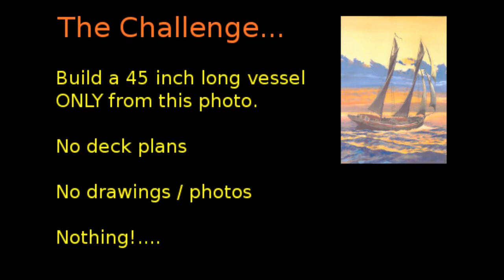Time Lapse Work In Progress of the Toothpick Schooner Algonquin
Toothpick Algonquin Time Lapse Work In Progress. from the first toothpick to the last completed 2/20/2017.  A total of 11,400 toothpicks used and 4200 photos taken to compile into this music video .  Special thanks goes to  Ed Lines Jr. who was chief adviser on this project and lent me the camera equipment.  Very special thanks to Jeff Napadow who painstaking corrected the lighting and motion of all 4200 photos.